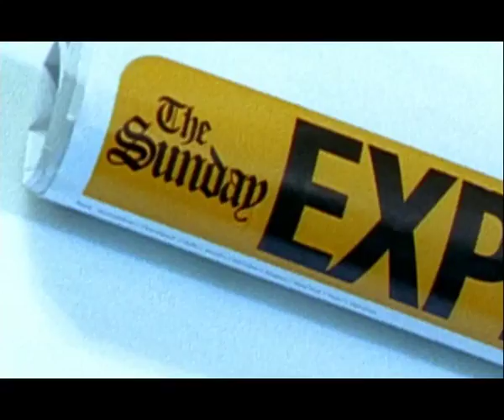The Sunday Express